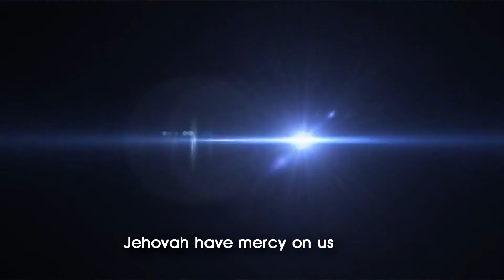KALYET BY AIC LORIAN CHOIR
Produced by Laughters media Eldoret